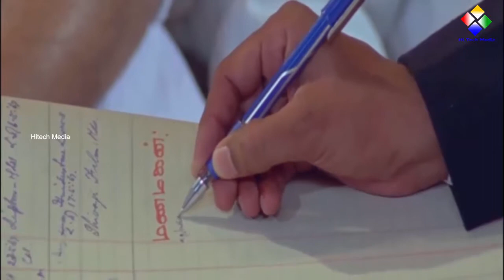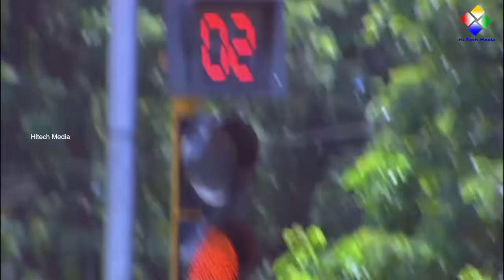Latest Tamil Cinema | Ramanathapuram - [Part 8]